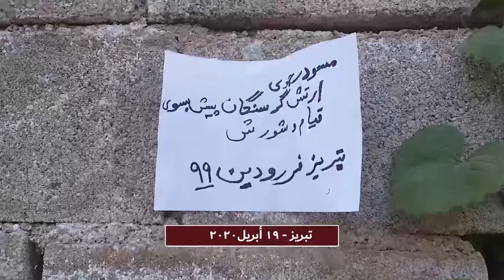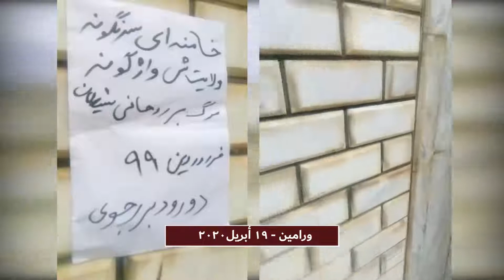مشهد خوزستان سنندح تبریز جابکسر ورامین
تستمر معاقل الانتفاضة من أنصار منظمة مجاهدي خلق الإيرانية في داخل البلاد ونشاطاتها ضد نظام الملالي،
ومن خلال الإجراءات المختلفة، يرفعون روح المقاومة والنضال ضد النظام بين شبان إيران، وهم يحطمون جو اليأس والقمع الذي يحاول النظام نشره من خلال الاستفادة من انتشار فيروس كورونا في إيران.
وقامت معاقل الانتفاضة بنصب لافتات وصور لقائد المقاومة الإيرانية مسعود رجوي ومريم رجوي، وكتابة الشعارات المناهضة للنظام والمؤيدة للمقاومة الإيرانية على جدران المدن المختلفة، ونشر بيانات ورسائل لقائد المقاومة الإيرانية حول انتفاضة الشعب الإيراني.
وقد لاقت هذه الإجراءات ترحيباً واسعاً من الشبان في إيران